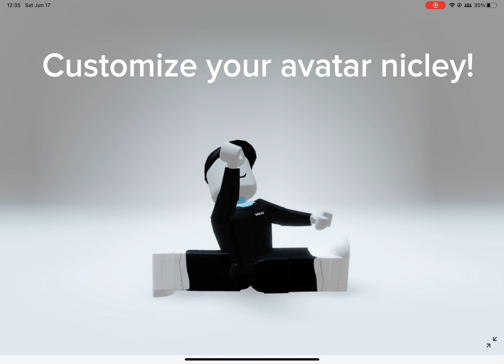Do u wht to be a ⭐️ ?